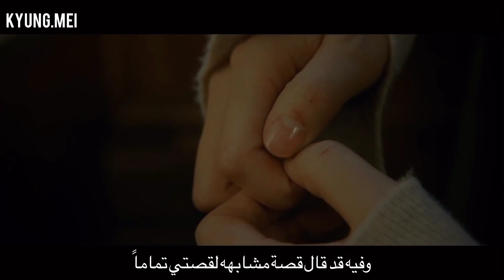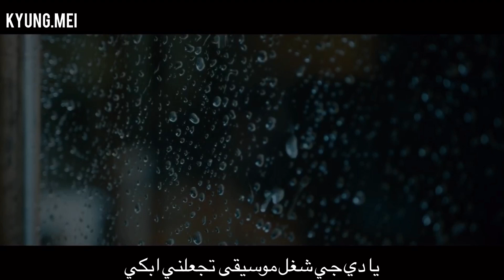Lee Sora (이소라) - Song Request (신청곡) (Feat. SUGA of BTS) - arabic sub - الترجمة العربية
حسابي على الانستا : kimkyungmei